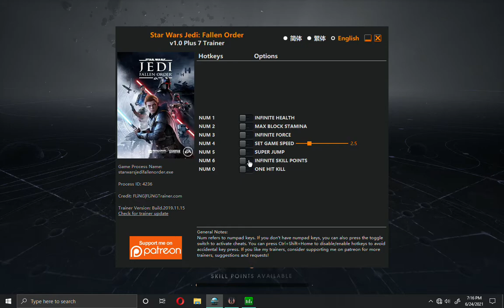Star Wars Jedi Fallen Order - Walkthrough Part 02, බඩ පැලෙන්න Skill Points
Platforms: PlayStation 4, Xbox One, PlayStation 5, Xbox Series X and Series S, Google Stadia, Microsoft Windows

My PC Specs:
CPU: i5 3rd gen
GPU: RX 570 4gb
Sata Hard :2Tb
SSD: 120GB
Ram: 12GB
OS: windows 10 pro

Sorry about the lag. Enjoy the gameplay !!